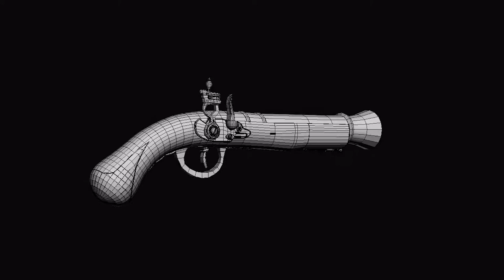Assets ArenaNashik CM Nashik PrathameshZadap